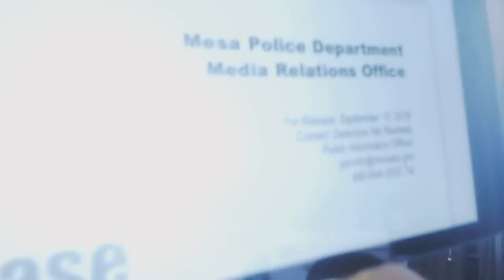PEDOPHILE Round Up; 24 Arrested in Child Sex Crime Operation Mesa AZ - PizzaGate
Marcus Conte for United States Senator for New York:
- 100% Election Justice & Integrity